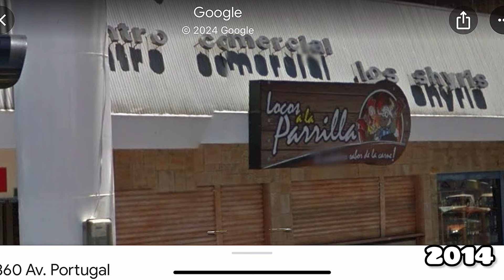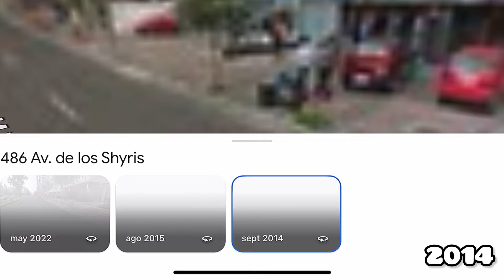Quito en el pasado: Un viaje a la época sin RASCACIELOS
Estaremos comparando la ciudad de Quito Ecuador , en la zona que están los edificios modernos a como era en el año 2014.